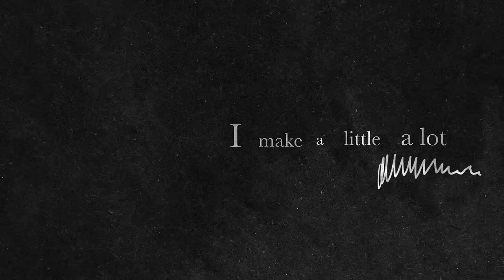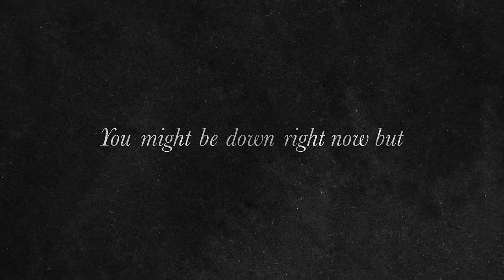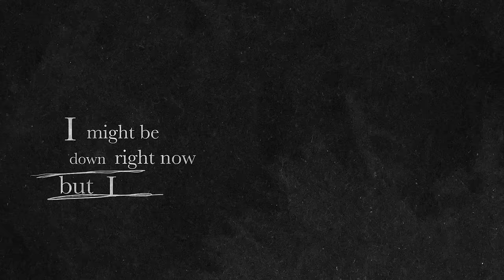Gabriels - Glory (Official Lyric Video)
The official lyric video for Gabriels 'Glory'

Taken from Gabriels deluxe debut album 'Angels & Queens' that you can pre-order

CREDITS: Gabriels & Baris @ Lazy Goat Club

LYRICS:

Of a girl up in Glory
She had the world in her hand
Even Hades was a fan
You can fake it for a little while
When you’re lying to yourself
You pretend and you try to hide
From the cards that you’ve been dealt
I might be down right now but I
Make do with what I got
Ain’t turn no water into wine but
I make do with what I got
I make a little a lot
In the valley of the kings
All the glitters ‘stravagant things
It was all that it seemed
In this nightmare of a dream
She took flight in her prime
I hope she has a good time
You might be down right now but
Get Up
It ain’t no use in crying girl
Get Up
Regret ain’t won no war
Get Up
Been down for way too long just
Get Up
Get Up
Get Up
Get Up
Get Up
I make a little a lo

In  2021,  Los  Angeles  trio  Gabriels  arrived  in  a  whirlwind  with the loose-limbed vintage soul jam of  ‘Love & Hate In A Different Time’, a song that could have dropped in almost any era. A stone-cold classic, it introduced a band so much more than just the sum of their supremely talented parts.